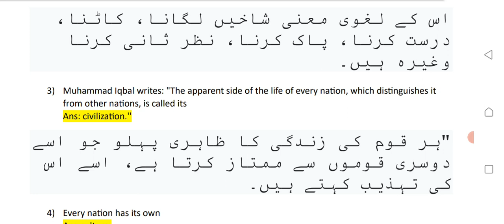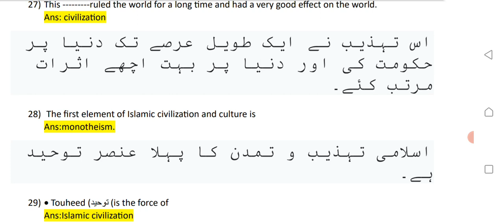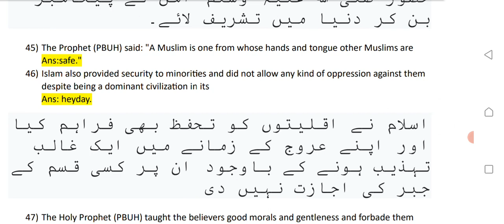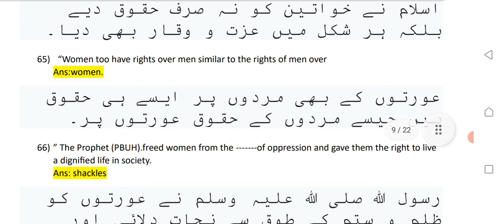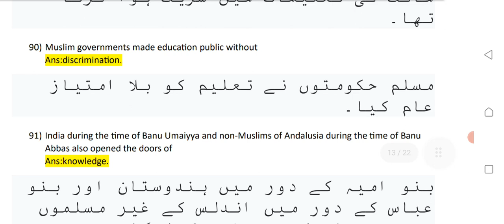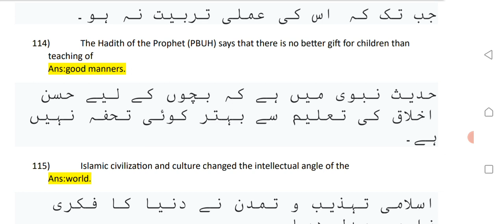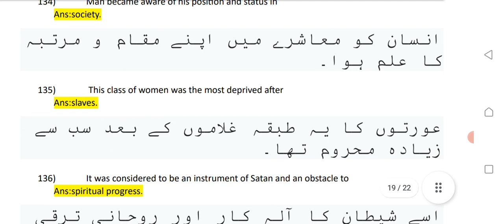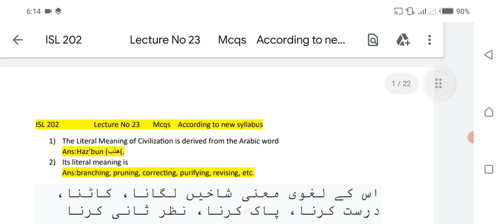ISL - 202 Lecture No 23 | Vu isl 202 lectures | Isl 202 Mcqs